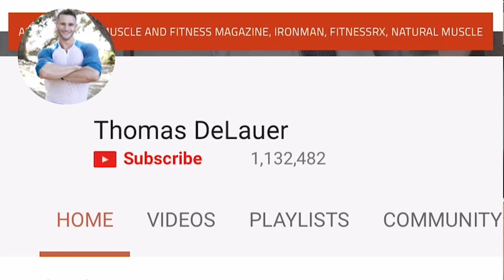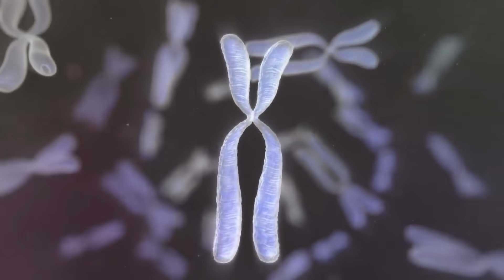Ketogenic Diet vs. Kidneys | Keto’s Effect on the Kidneys | Kidneys Stones Explained- Thomas DeLauer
Keto & Gene Expression:
A study published in the journal Kidney International looked at nephropathy (term used when the kidneys start to incur damage, which can ultimately lead to kidney failure) in diabetic mice (3)
The researchers found the genes responsible for nephropathy (nephrin, ZO-1 and podocin) were reversed - this helped restore the mice’s kidneys back to healthy functioning. Specifically, the study found that keto increased the expression of SIRT1, which led to a reduction in the genes responsible for nephropathy. In indications of energy surplus, such as glycogen and insulin, inhibit activation of AMPK - ketosis decreases these factors that inhibit AMPK. Through a very long process ketosis is able to activate SIRT1 indirectly through activation of AMPK.

SIRT1:
SIRT1 is a protein or vehicle that requires NAD+ to function - SIRT1 takes acetyl groups off of proteins. SIRT enzymes “turn off” certain genes that promote aging, such as those involved in inflammation, in fat synthesis and storage, and in blood sugar management. When proteins are undergoing stress, acetyl groups are added to proteins as a response to changes induced by inflammation and oxidation. Sirtuins (like SIRT1) remove these acetyl groups to keep the protein in service longer than usual, while simultaneously stabilizing the charge state of the carbon backbone in protein to resist any further changes in their shape. This allows your cellular proteins to live longer and you can save energy on other processes.

Keto & Glomerular Lesions:
Glomerular filtration rate (GFR) is a test to measure how well the kidneys filter blood and remove waste. Glomeruli, the small units within the kidney where blood is filtered - they act as tiny filters within the kidneys and each kidney contains millions of glomeruli. If the glomeruli become damaged, the kidney can no longer remove waste and excess fluids efficiently - blood and protein cannot be filtered and are excreted in the urine. Too much glucose may cause glomerular lesions in patients with poor glucose control, leading to impairment of the kidneys. Glomerulonephritis, a group of diseases that cause inflammation and damage to the kidney's filtering units - glomerulonephritis refers to a range of inflammatory kidney conditions of the tiny blood vessels in the kidneys. High glucose levels are thought to make the blood flow into the kidney at a higher speed, putting a strain on the filtering process and raising blood pressure. The capillaries in the glomerulus collapse and can leave the glomeruli with scarring.

Meta Analysis - British Journal of Nutrition:
The review measured the impact of low carb diet on renal function taking into account 1000 people from nine randomised controlled trials found that:

“a low carbohydrate diet and the corresponding high-protein diet was not harmful for renal function in overweight and obese individuals without renal dysfunction.”

Furthermore, it concluded that a low carb diet may even improve renal function thanks to its weight loss effects.

References:
1) Impact of low-carbohydrate diet on renal function: a meta-analysis of over 1000 individuals from nine randomised controlled trials. (2016, August 28).

2) University of Wisconsin Hospitals and Clinics Authority. (2010, June 24). How Do Kidney Stones Form?

3) Nesbitt, H. (n.d.). Kidney Week.

4) Hong Q , et al. (n.d.). Increased podocyte Sirtuin-1 function attenuates diabetic kidney injury. - PubMed - NCBI.

5) Nutritional Ketosis and Mitohormesis: Potential Implications for Mitochondrial Function and Human Health. (2018, February 11).